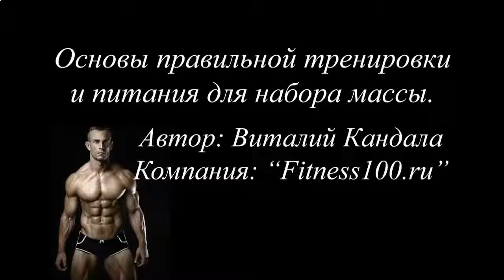Накачать мышцы если я толстый